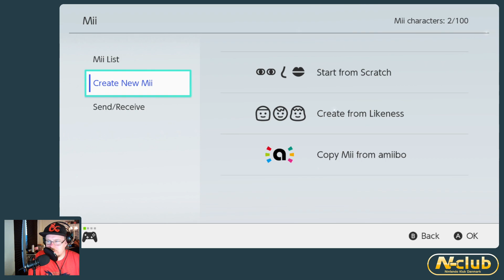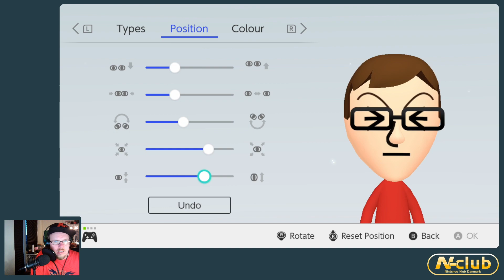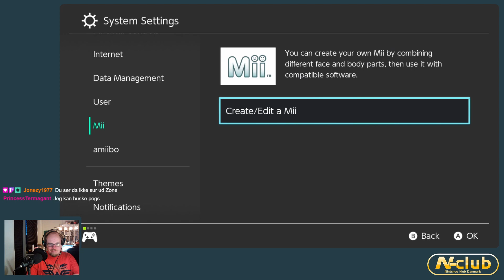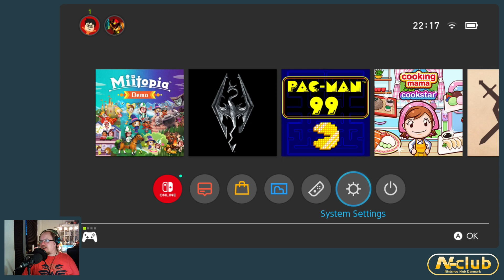Teddy laver Miis til Miitopia